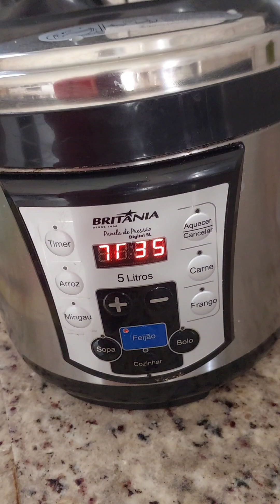PUDIM DE PÃO AMANHECIDO. ACHO QUE A MINHA PANELA DE PRESSÃO ELÉTRICA PRECISA DE ASSISTÊNCIA.